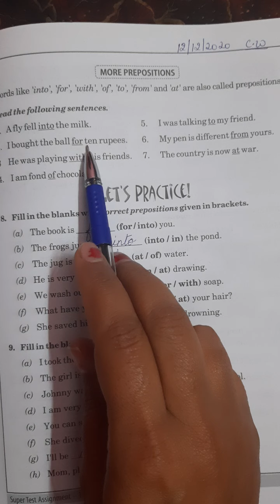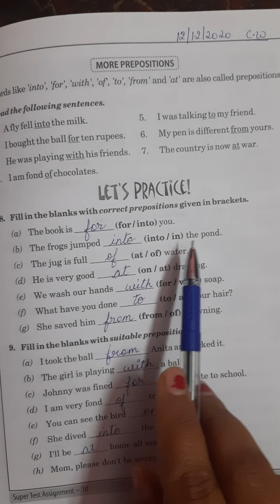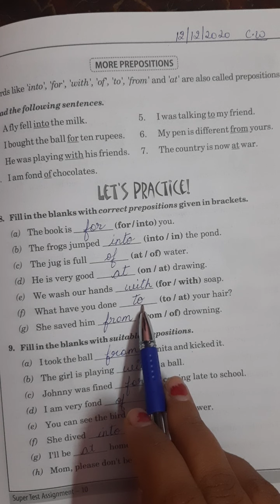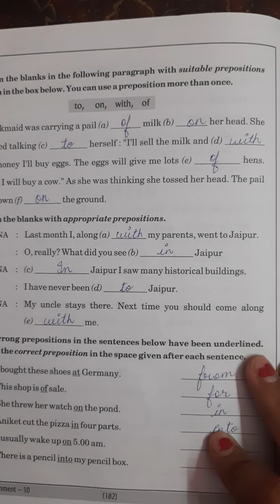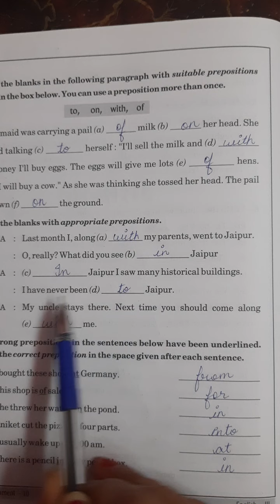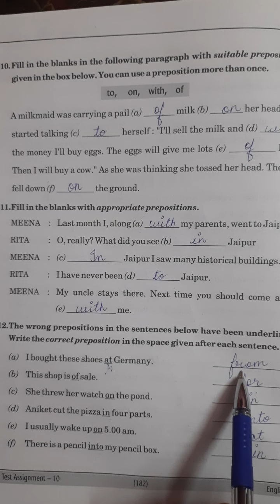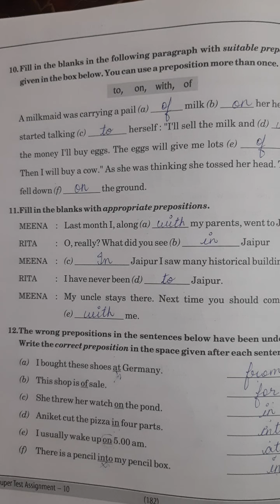Preposition (pg 181 & 182)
BBC Compacta